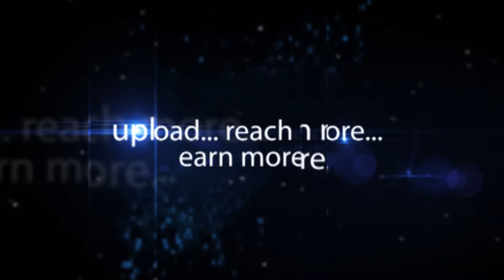Anup Kulkarni Design Engineer At Defence and Aerosupply India-Hybiz.tv